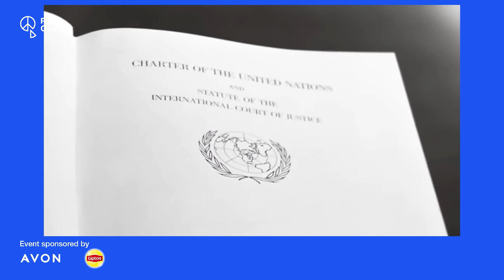The start of the Anti-Racism Live Global Digital Experience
The incredible Laura Whitmore and Afua Nkansah-Asamoah opening the Anti-Racism Live Global Digital Experience on 21 March.